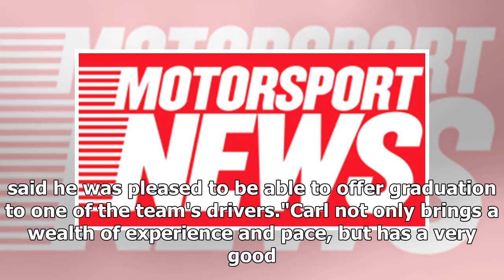Ginetta Supercup driver Carl Boardley in 2019 BTCC with Team Hard | k production channel